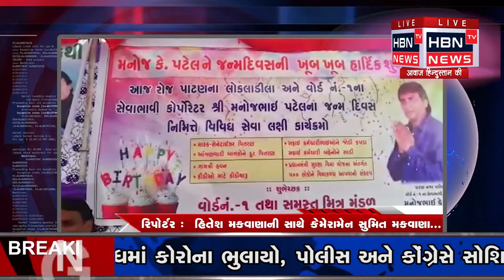પાટણના વોર્ડ નંબર -1 ના કોર્પોરેટર મનોજ ભાઇ પટેલના જન્મદિવસ નિમીતે સેવાભાવિ કર્યો કરવામાં આવ્યા